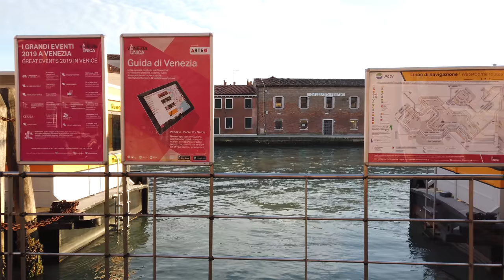Walking in MURANO / Venice (Italy) 🇮🇹- 4K 60fps (UHD)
The island of Murano is a short boat ride from Venice. With fewer tourists it is a nice spot for relaxing from the crowds. We took a Vaporetto - a water bus line there that was also filmed.

On the island we start the walk exploring this small town and go a bit out of the centre to where people live. Murano is known for glass making so there are plenty of shops and some workshops then in the centre where you can see the artistic skills.

We pass a Christmas tree made out of glass, also visit the lighthouse and finish the walk near the Vaporetto stop for our ride back to Venice.